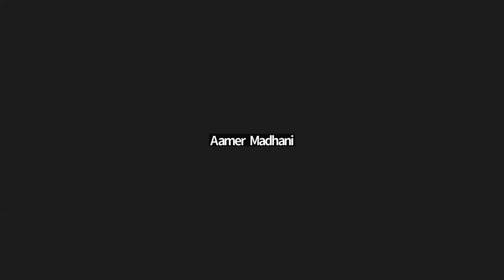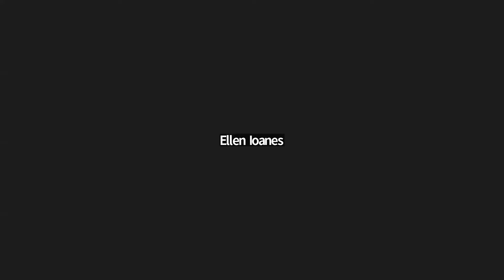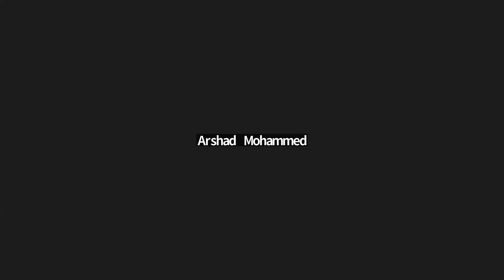War in Gaza Update: The Rafah Incursion and Negotiations Over Hostage Release and Ceasefire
Panelists discuss the ongoing conflict in Gaza, Israel’s planned operation in Rafah, and ongoing ceasefire and hostage release negotiations among Israel, Hamas, and regional stakeholders.

Speakers
Elliott Abrams, Senior Fellow for Middle Eastern Studies, Council on Foreign Relations

Steven A. Cook, Eni Enrico Mattei Senior Fellow for Middle East and Africa Studies, Council on Foreign Relations

Presider
Carla Anne Robbins, Senior Fellow, Council on Foreign Relations